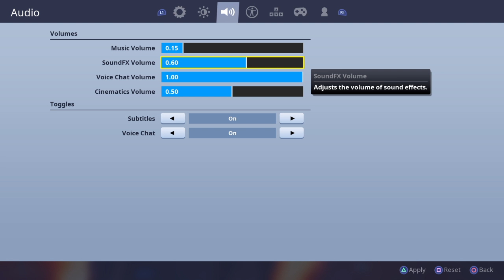Playing Fortnite with Kasyn Harris